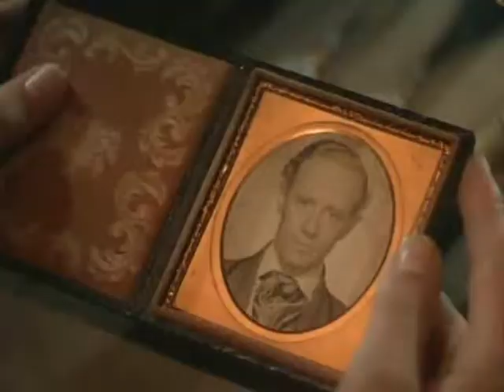ships in the night [rhett butler/scarlett o hara]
found the perfect song for them!
Ships in the Night by Mat Kearney
Clips from Gone With the Wind (1939)